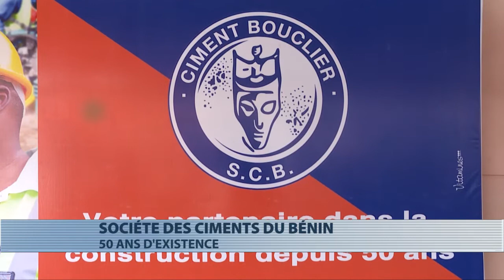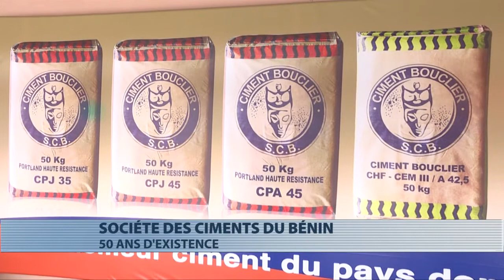La société des ciments du Bénin fête ses 50 ans